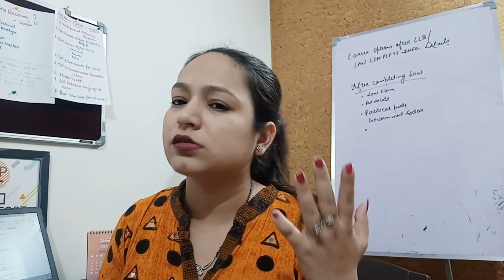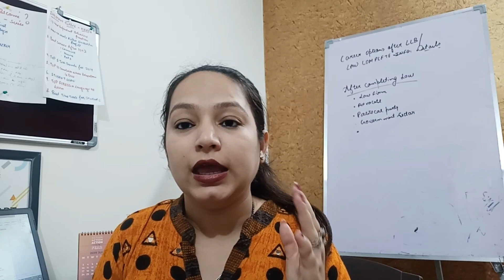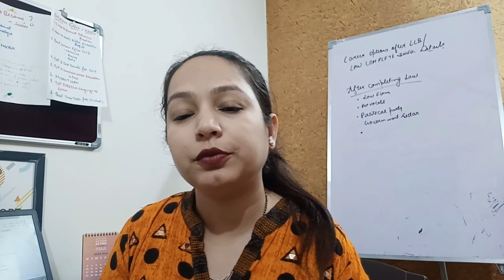How to become High Court Advocate | Career Opportunities after doing LAW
This Video is about How to make a career in Law, How to become High court advocate, What are the career opportunities after doing law